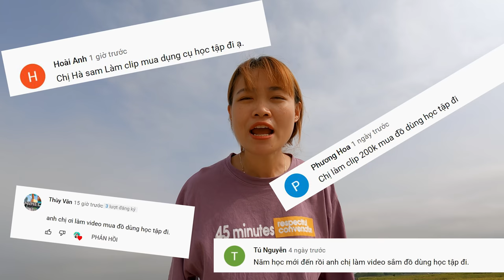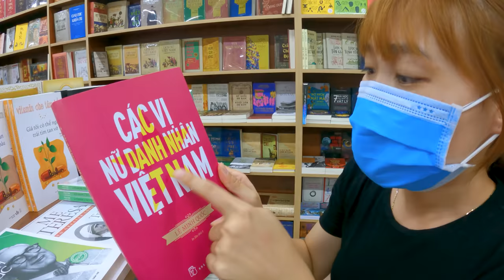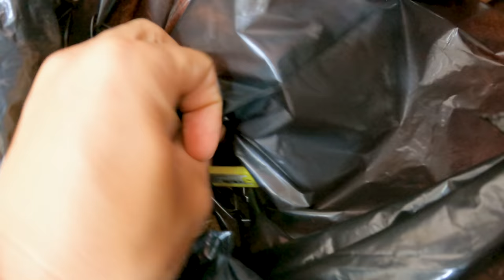Hà Sam Tổ Chức Cuộc Thi 200K Mua Dụng Cụ Học Tập Theo Màu Sắc XANH HỒNG VÀNG - Ai Chiến Thắng ?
Năm học mới đến rồi , các bạn đã mua đủ đồ dùng học tập chưa?
Hôm nay Team Hà Sam tổ chức cuộc thi 200k Mua dụng cụ học tập theo màu sắc, Ai mua được nhiều nhất sẽ là người chiến thắng các bạn nhé.